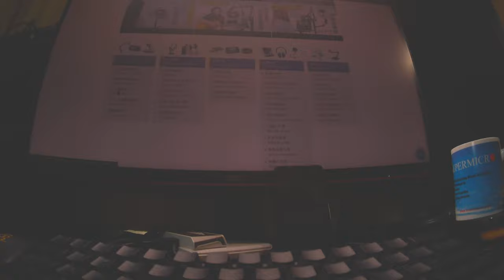Hybrid rate cinematic motion blur falling shutter Runcam thumb pro 4K action cam 5